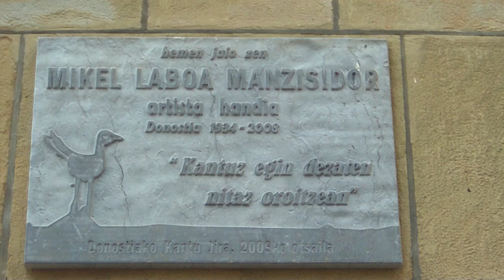Kantu jira euskaraldia Donostia 2018-12-1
Kantu jira Udal Txistulari banadarekin Donostiako Alde Zaharrean Euskaraldian, Mikel Laboa 10 urte.